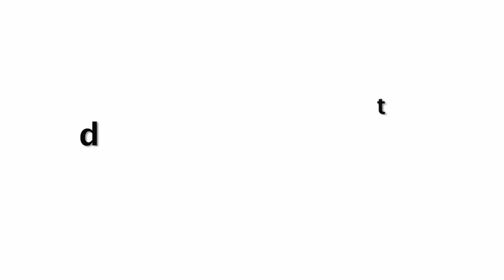Priyanka Chopra Kissing Hubby Nick Jonas In Front Of FANS At Jonas Brother Concert !!